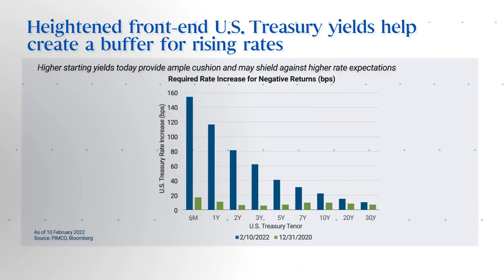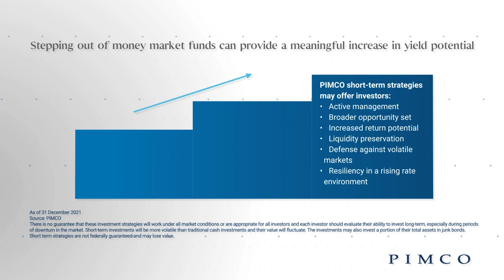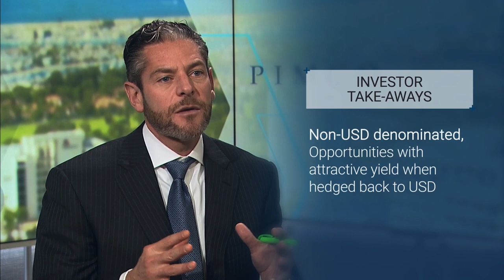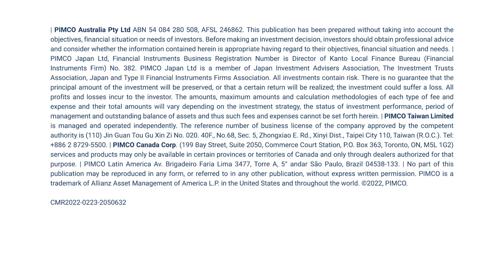Quick Takes: Rising Rates and Short-Term Opportunities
Learn why short-term yields are more compelling than money market funds and why active management is key to both earning attractive yields and defending against risk with Jerome Schneider, head of short-term portfolio management. This video was produced in March 2022.